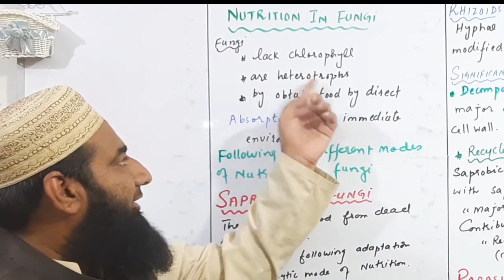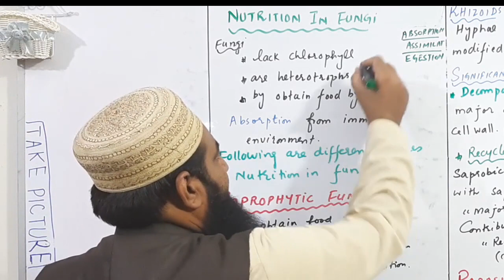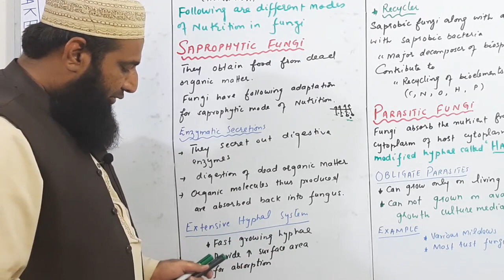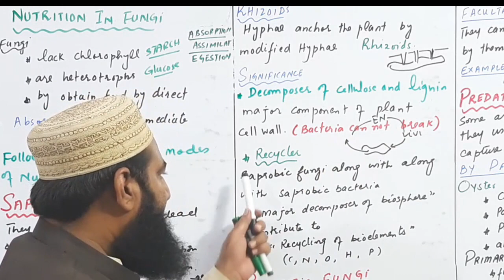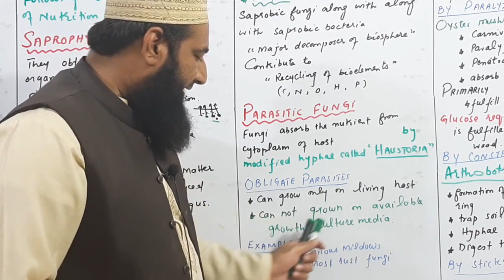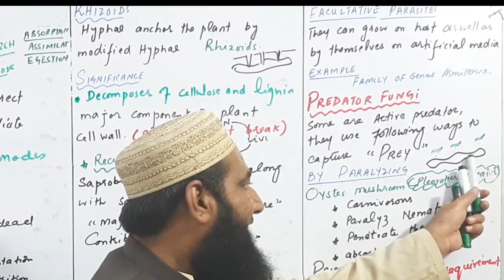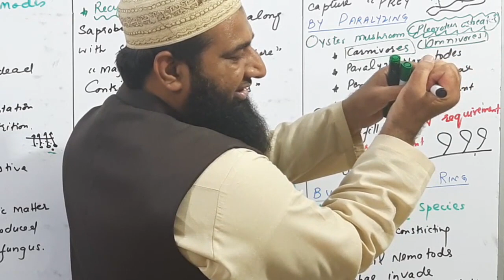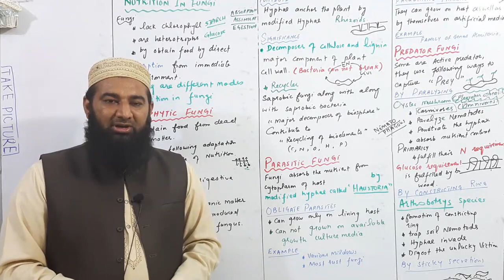Biology Ch#08-Lecture#03 Nutrition in fugi (F.Sc 1st Year)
Biology f.sc first year lectures, in this lecture we will discuss about nutrition in fungi from f.sc 1st year biology chapter no 08 kingdom fungi

1. Introduction of biology
2.Biological Molecules
3.Enzymes
4.The cell
5.Variety of life
6.Kingdom prokaryotae (Monera)
7.The kingdom protista (Protista)
8.Fungi
9.Kingdom plantae
10.Kingdom animalia
11.Bioenergetics
12.Nutritions
13.Gaseous exchange
14.Transport